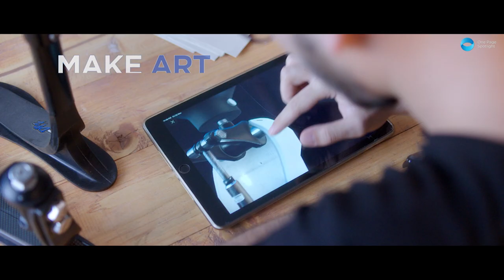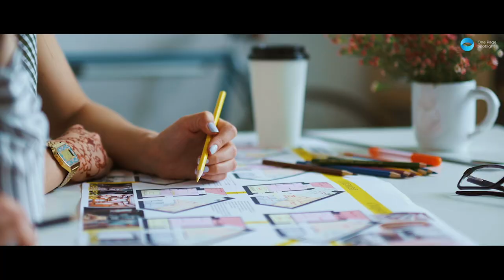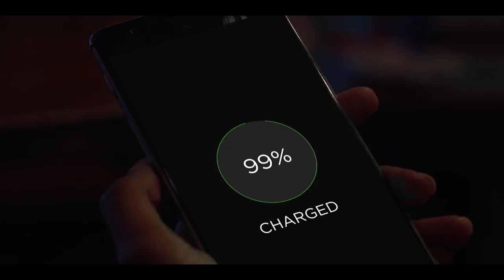TRANSLATION AS AN ART Discussing the Science and Craft of it | Day 2 Session II | 13 MARCH 12:30 PM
SpotlightLitFest: TRANSLATION AS AN ART- Discussing the Science and Craft of it

Translation has made regional language accessible and communicable erasing the geographical boundaries. In this session, we understand the processes that translators take while working on a particular piece. What is the beauty of translating instead of writing on one’s own and what are the factors that mark a good translation? Watch Sourav Roy, Maithreyi Ravish, Sanket Mhatre and Ajmal Kamal help answer these questions.